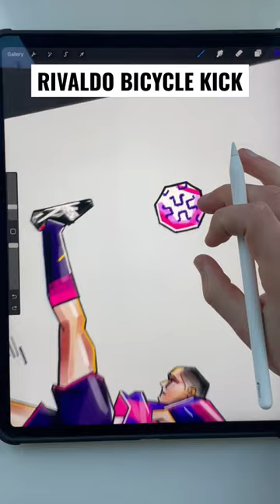Rivaldo Bicycle Kick